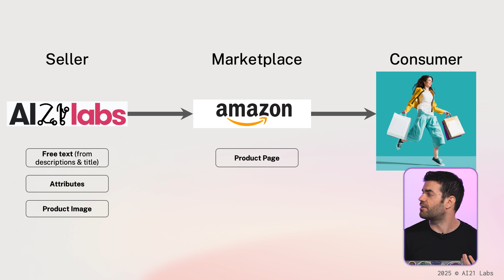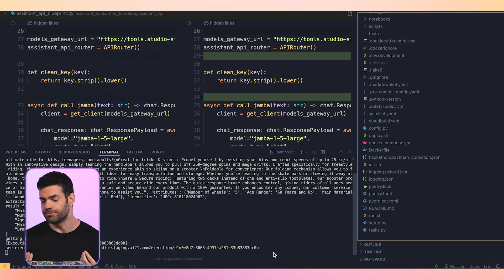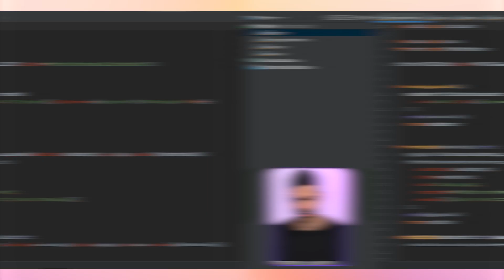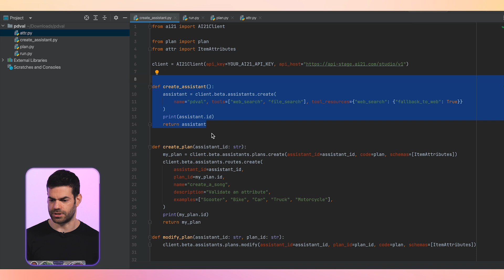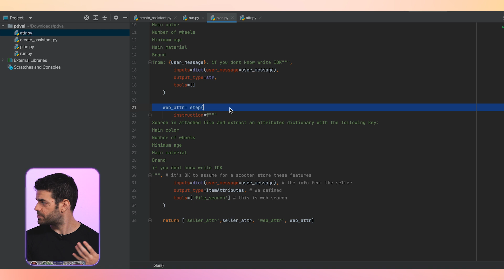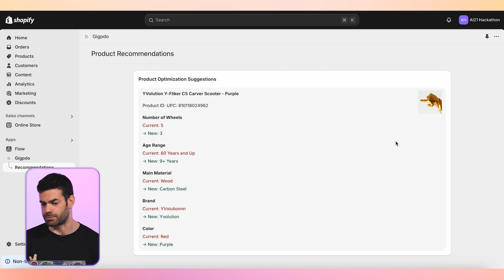Build a Product Descriptions Validator That Actually Works with AI21 Maestro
Step-by-step guide to creating a product descriptions validator that combines AI21 Labs Maestro's built-in capabilities with external tools. Learn how to verify product descriptions against multiple sources for improved accuracy. Includes implementation code and practical examples that you can apply immediately to your e-commerce applications.

00:00 Intro
00:22 I21 Maestro API
03:00 Production Descriptions
06:59 Data Validation Demo
09:28 Outro